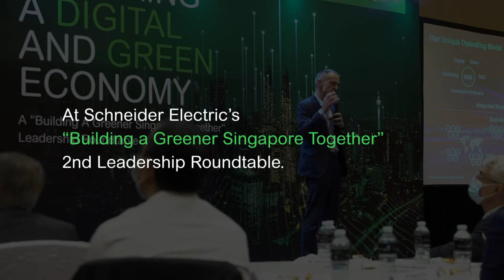Leadership Roundtable - Jean-Pascal Tricoire | Schneider Electric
The roundtable is part of the “Building a Greener Singapore” leadership roundtable series that Schneider Electric is hosting to drive conversations and strengthen Schneider Electric’s thought leadership around key sustainability topics among customers and partners.